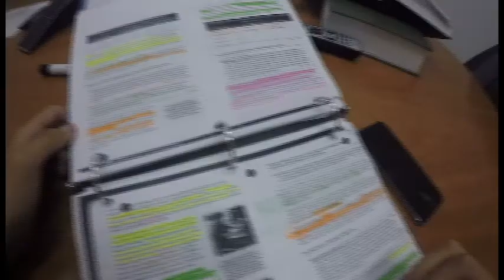Luis Flores Chelsea Akabueze